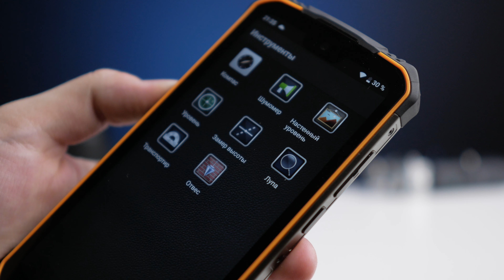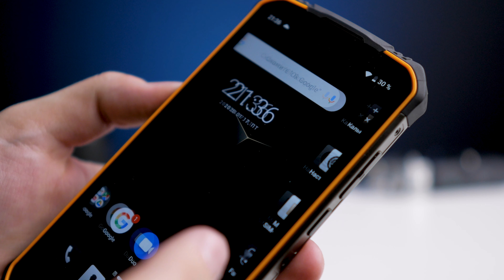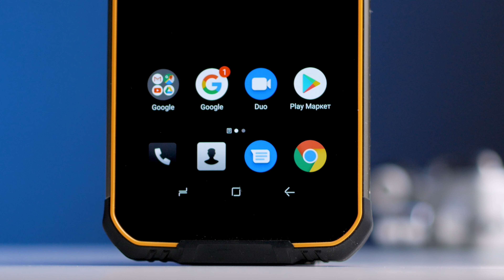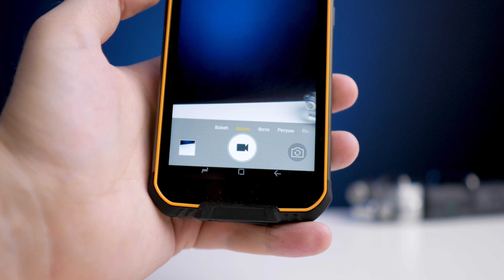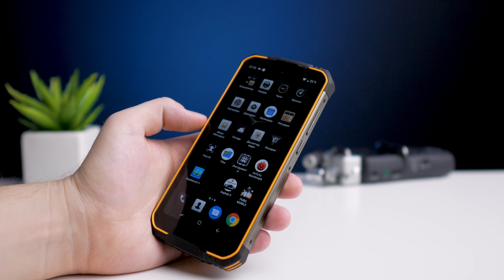Doogee S68 Pro - обзор защищенного монстра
Doogee S68 Pro это продвинутый мультимедийный девайс, его оснастили производительным процессором, тройной камерой, а также NFC-модулем и беспроводной зарядкой. Все это дело сочетается с огромным аккумулятором и стандартом защиты IP68.

Все подробности о смартфоне смотрите в новом видео!